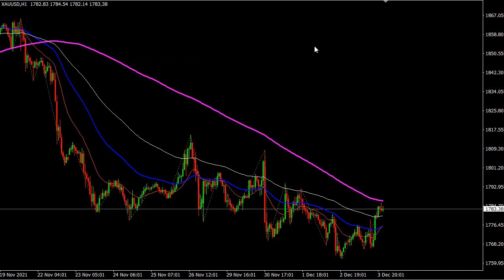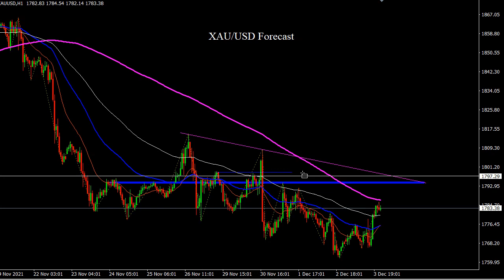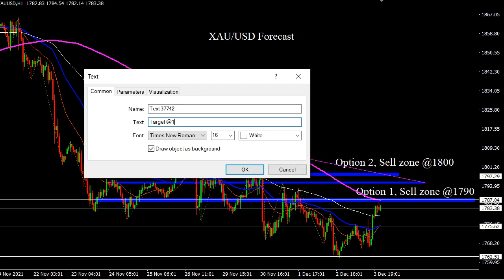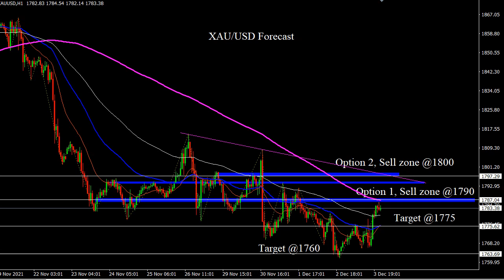XAU/USD 6/12/2021 Daily Signals Forecast Outlook Potential Trade Gold